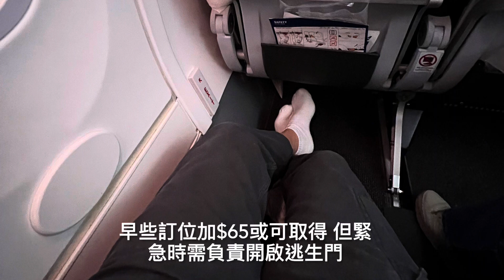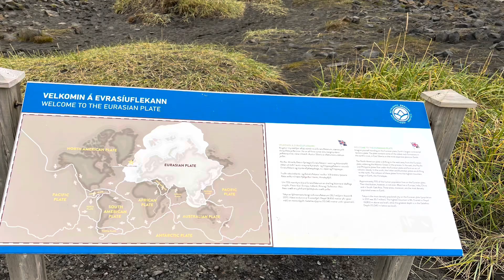September 2022 冰島環島自駕十日遊（1）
冰島環島自駕十日遊的體驗與心得